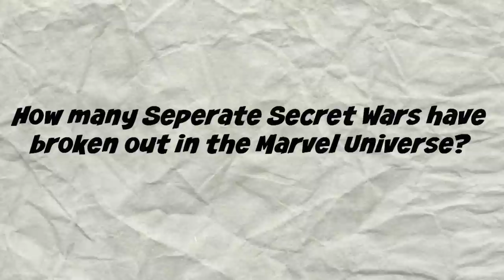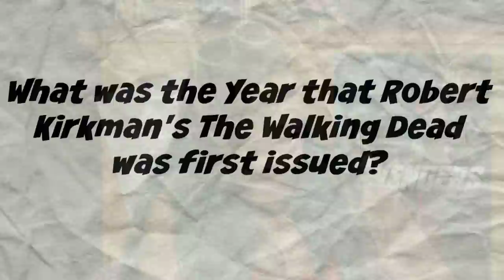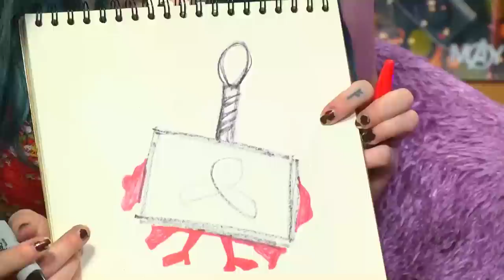This Geek Does Drink: Glynnes Pruett Answers Trivia Questions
Fresh off her appearance on SyFy's Geeks Who Drink trivia game show, Glynnes Pruett joins the Awkward Duo to answer some real trivia (prodiced by King Trivia)! But Anastasia and Nathan do make sure she's liquored up first. She also fills them in on the goings on at her Fullerton, CA comic-book shop, The Comic Book Hideout!

The awkwardest duo around, from Awkward Conversations on Nerd Reactor, bring you Comics 'n Cocktails! Drinking booze and chatting about comic-books, superheroes, sci-fi, games, cult films, fantasy stories, magic, Star Wars, technology, Star Trek, cosplaying...and did we mention drinking booze? Anastasia 'Darth Boobs' Washington and Nathan 'Angry Baby' Lichtman sit down with nerdy guests and ask them the awkward questions you always wanted to... and did we mention there's drinking? You won't want to miss an episode-- released Wednesday nights at 8pm Pacific!